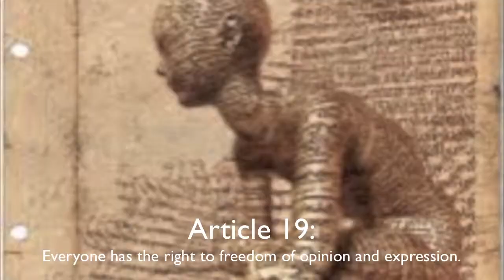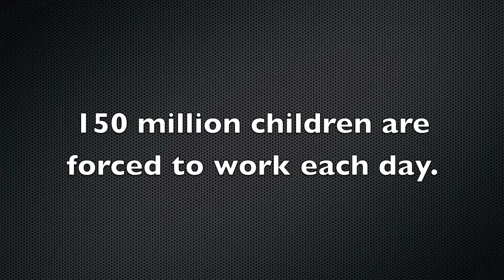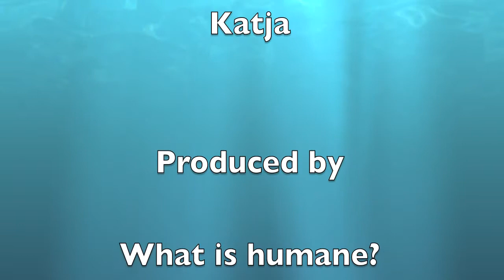The Forgotten Pages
Hopewell Avenue Public School, Ottawa
Documentary